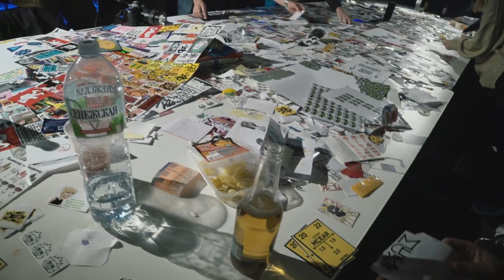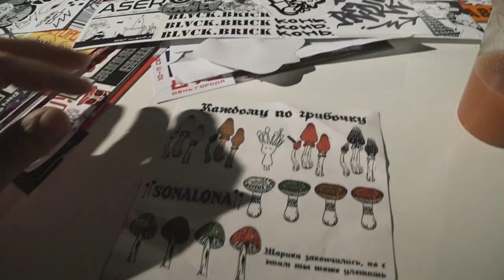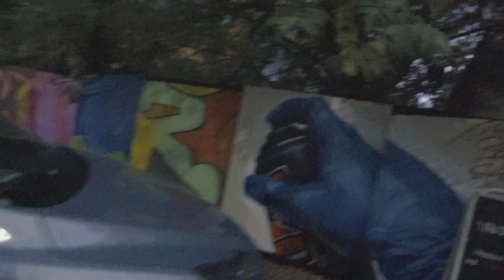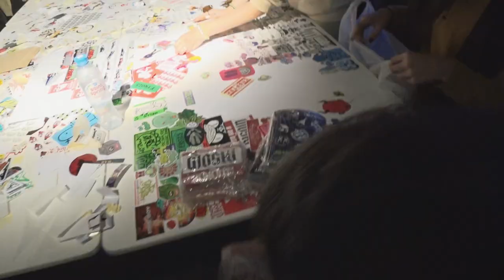НОВЫЕ ВИДОСЫ НА КАНАЛЕ